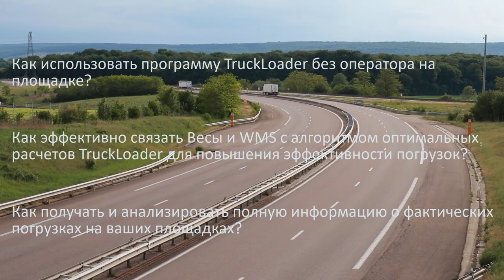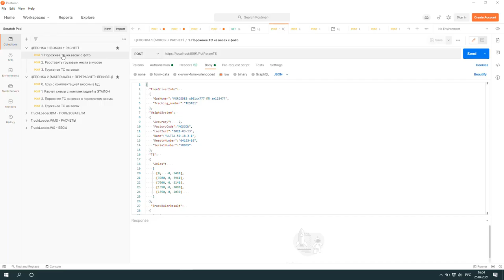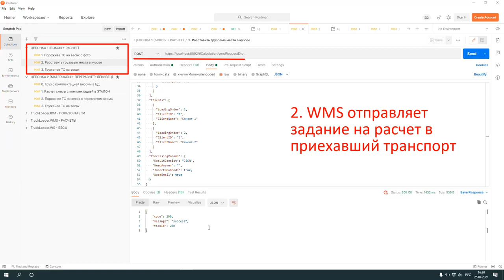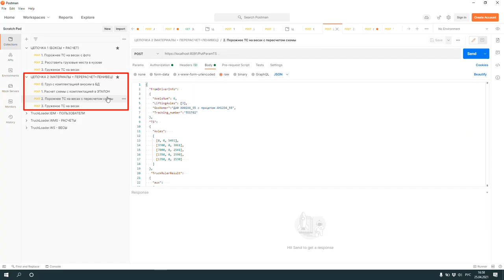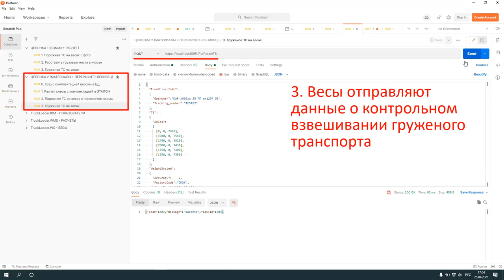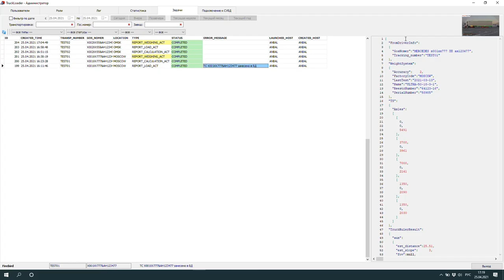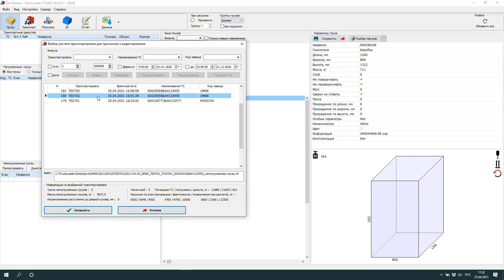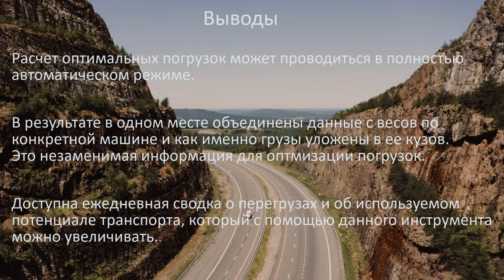Веб-сервис TruckLoader. Интеграция с весами и WMS.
Что дает нашим заказчикам новый веб-сервис TruckLoader?
1. Расчет оптимальных погрузок теперь может проводиться в полностью автоматическом режиме.
2. В результате применения интеграции с WMS и весовым комплексом в одном месте объединены данные с весов по конкретной машине и как именно грузы уложены в ее кузов. На основе этой информации можно принимать эффективные решения.
3. Доступна ежедневная сводка о перегрузах, о расхождении программы и весов, об используемом потенциале транспорта, который с помощью данного инструмента можно увеличивать.